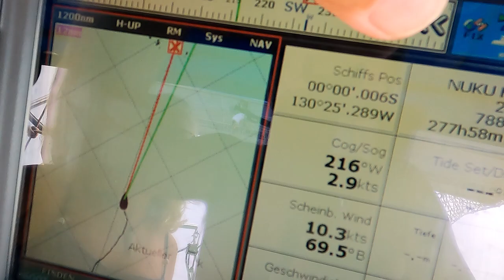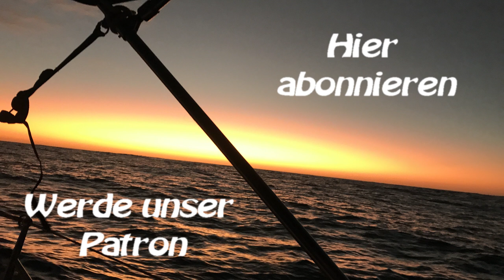Sy-Limelight#97 Pazifiküberq Nuku Hiva Äquatortaufe Teil 3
Wir verlassen die Doldrums
Am 30.April 2022 überqueren wir den Äquator, was natürlich entsprechend celebriert wird.

Anette & Michael

0:00 Intro
00:39 Tag 19
03:36 Wieder nichts gefangen
04:41 Tag 20
05:28 Äquartortaufe
13:11 Tag 22
17:55 Abspann
18:30 Upsss!